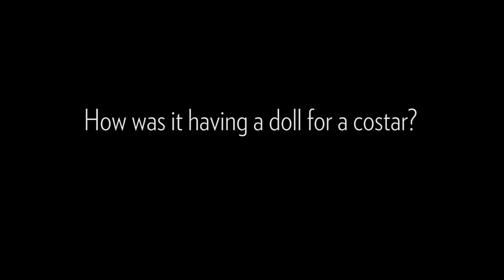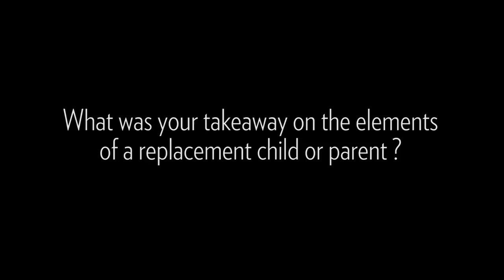'The Boy' Interview With Lauren Cohan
The Walking Dead actress Lauren Cohan talks about the motherhood themes and psychology in her new horror movie The Boy.